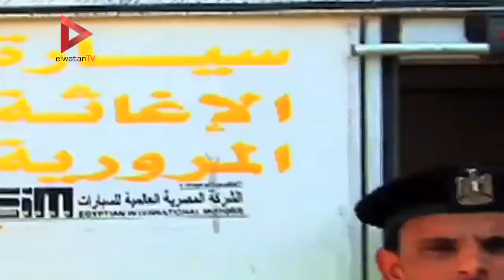استعدادات الأجهزة الأمنية بالطريق الصحراوي ومدينة الإسكندرية لاستقبال المصطافين